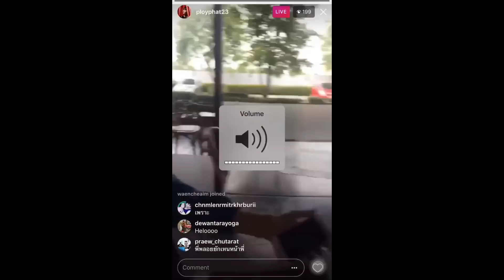เบื้องหลัง บางรักซอย9/1 | 28.04.2017 | นนกุล&ตงตง&พลอยภัช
Credit : ig พลอยภัช น้องอ๊ะอาย